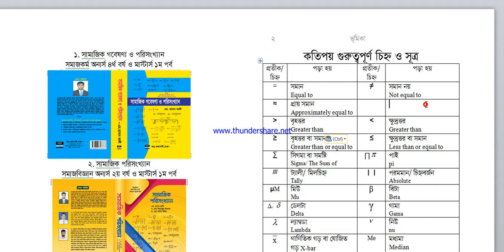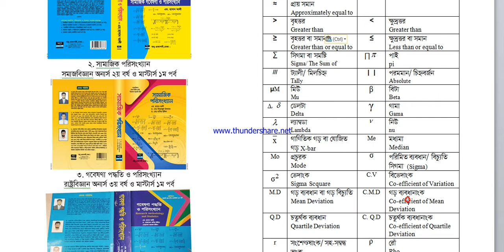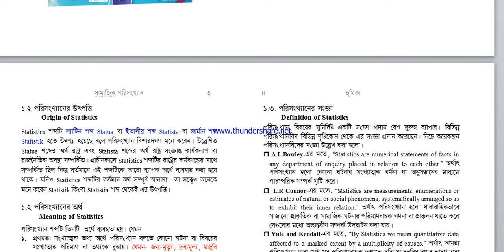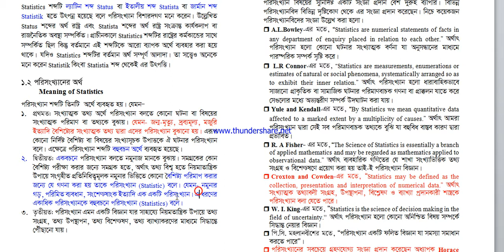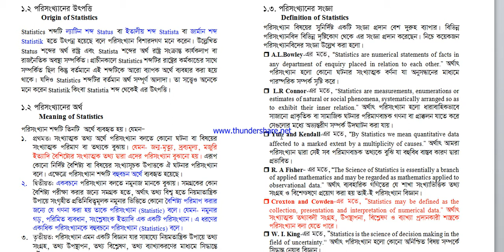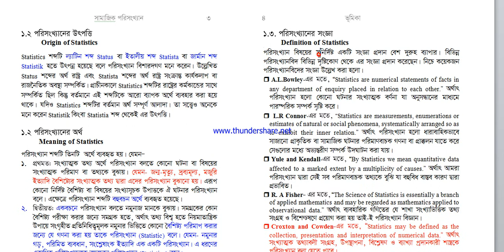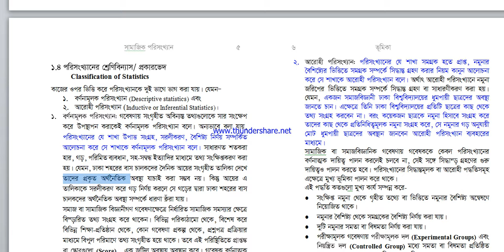01. পরিসংখ্যান (Statistics): অর্থ, সংজ্ঞা, প্রকারভেদ, বৈশিষ্ট্য, কার্যাবলি,গুরুত্ব ও সীমাবদ্ধতা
পরিসংখ্যান (Statistics):   অর্থ, সংজ্ঞা, প্রকারভেদ, বৈশিষ্ট্য, কার্যাবলি,গুরুত্ব ও সীমাবদ্ধতা